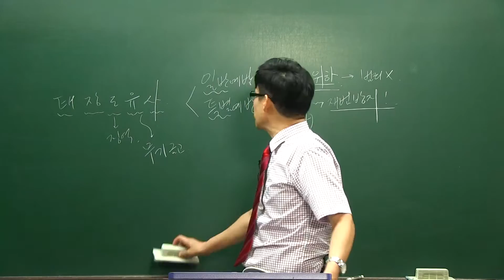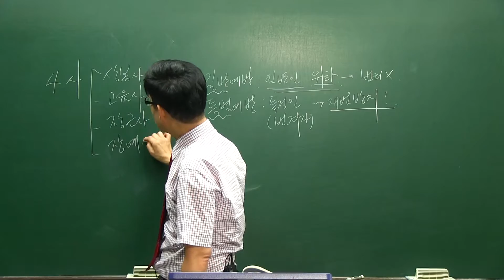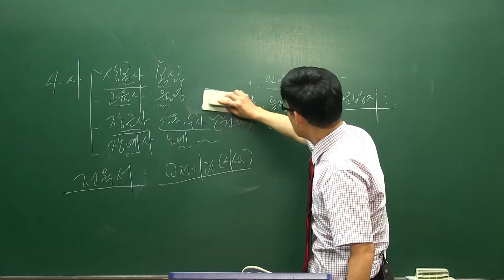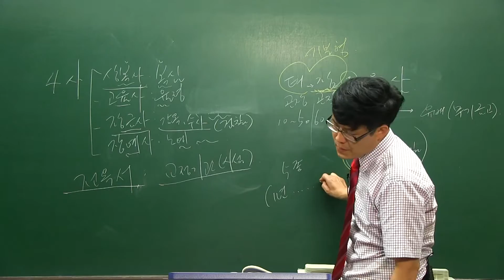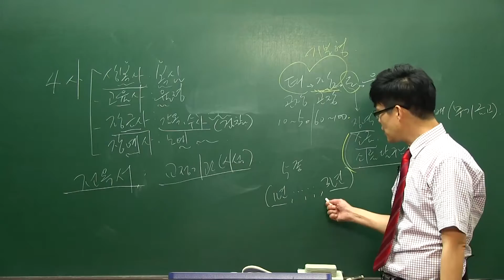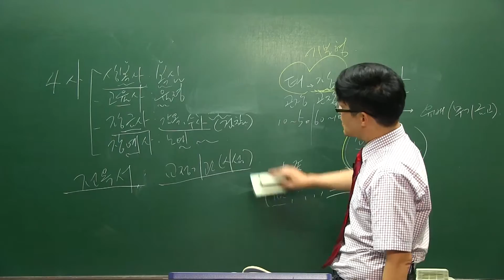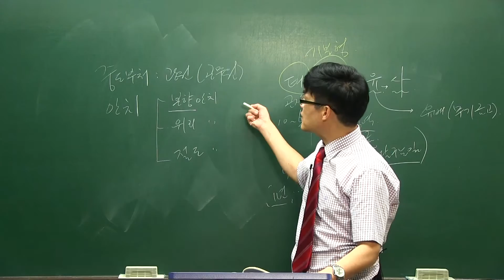[스터디채널]교정직 교정학개론 기본이론